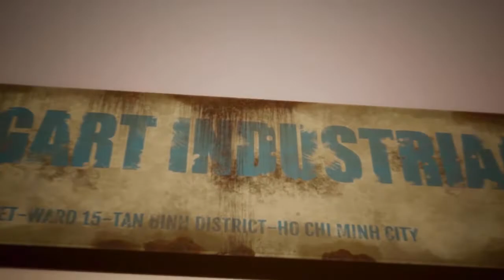Metastrike - Teaser 01 - Real in-game footage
Metastrike is an Multiplayer 3D FPS  Blockchain Game project that includes many essential and advanced features of a shooting game, with modern gameplay and high effort investment in both visuals and gameplay.
Metastrike is also a multiplayer NFT GAME that allows large numbers of people to own 3d NFT guns and use those NFT to participate in the fighting arenas and make real profits from the battles.
In particular, we allow players to freely customize the shape, color as well as upgrade weapons, equipment and costumes to the liking of each player through various way and events in game with our in-game currency/token.

Metastrike has the most updated shooting gameplay that lead people to engage into a exisiting fighting environment with high FPS action and deserved reward for the result they get. The revolution of shooting gaming is here and it starts with Metastrike.